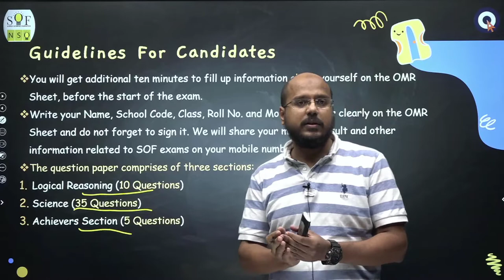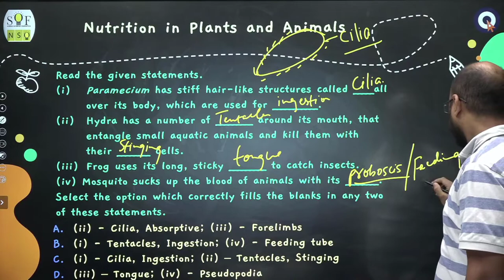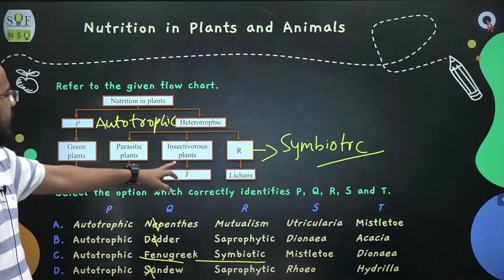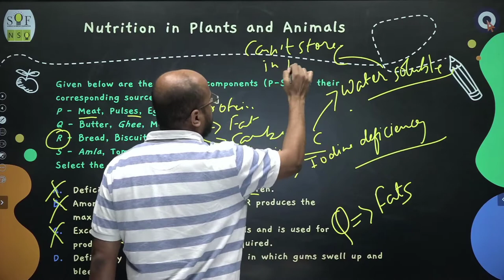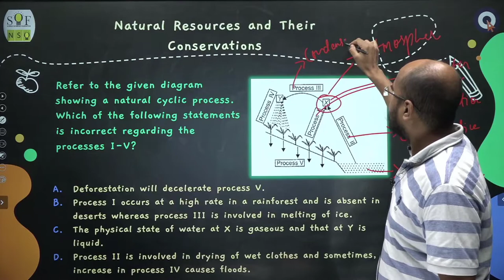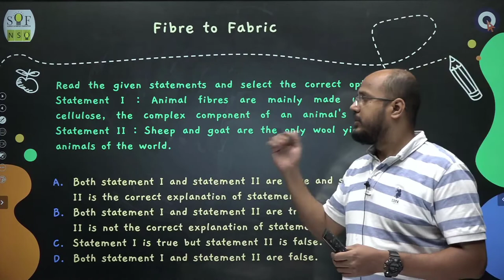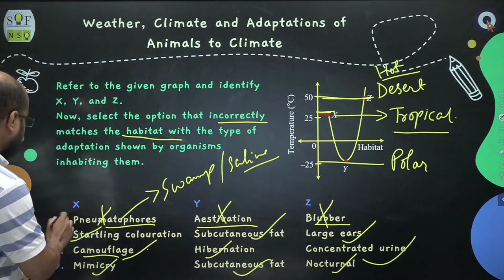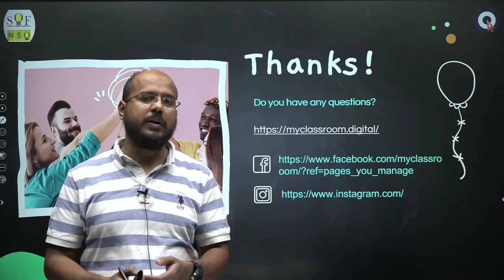NSO Class 7 Biology Previous Year Paper 2019-20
In this video we are discussing solution for NSO's Previous Year Question Papers for class  7th in which four subjects will be covered that is LOGICAL REASONING, BIOLOGY, CHEMISTRY & PHYSICS. This video is all about detailed solution of Previous Year Questions.

If you have any doubt related to NSO or you want to study any other topic related to NSO, please mention it in the comments below.

Telegram channel link for -